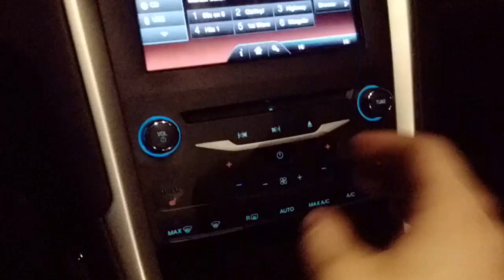2013 Ford Fusion Reverse Camera Not Working